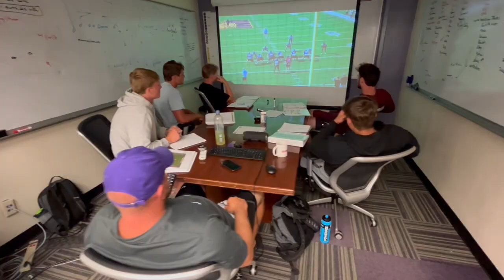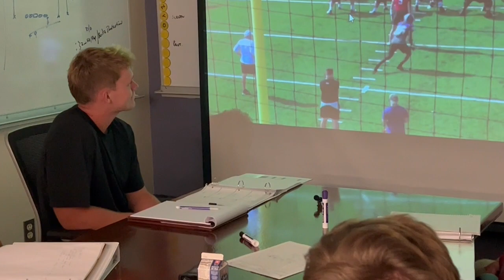The Standard: Inside UNI Football Camp 2023 - Bombs Away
Go inside UNI's 2023 preseason training camp with exclusive interviews from  players and coaches. Episode three takes us inside the Panther quarterback room and a look at UNI's offensive unit, featuring interviews with head coach Mark Farley, offensive coordinator Bodie Reeder and quarterback Theo Day.